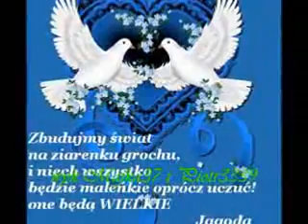'' Windą do nieba '' Dwa plus Jeden